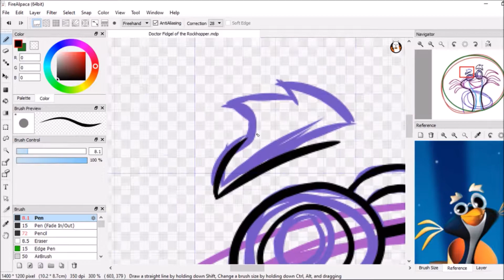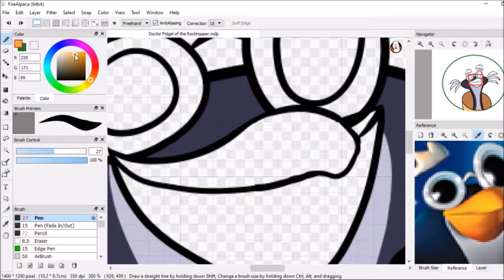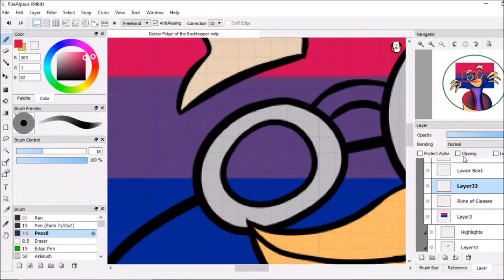Speedpaint - Fidgel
Time for another one of my speedpaints! Now featuring, Doctor Fidgel from 3-2-1 Penguins!